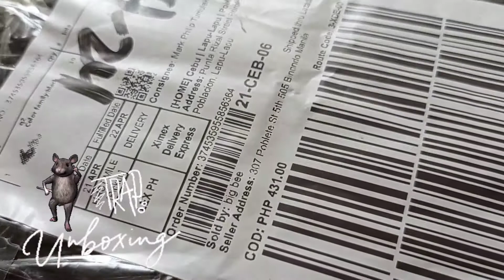Unboxing Testing Mouse Trap - Lazada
Bought another batch of mouse trap from Lazada
for only 28 pesos each only.